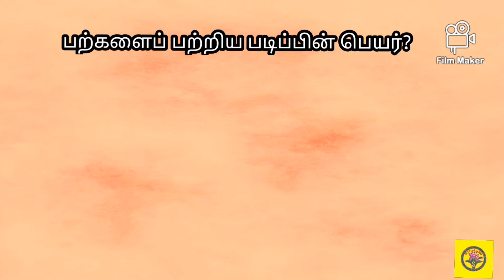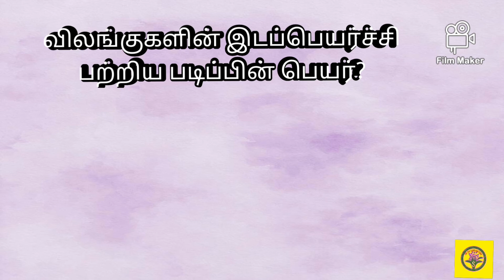படிப்புகளும் அதன் அறிவியல் பெயர்களும் பகுதி - 3 | மரங்களின் வயது குறித்த படிப்பு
படிப்புகளும் அதன் அறிவியல் பெயர்களும்
பொதுஅறிவு கேள்வி பதில்

Pothu arivu
Gk questions and answers in tamil
Science gk tamil
பொதுஅறிவு
அறிவியல் வினா விடைகள்
வினாடி வினா கேள்வி பதில்கள்